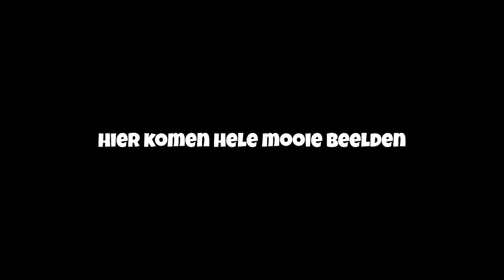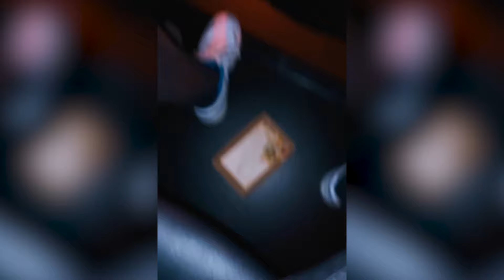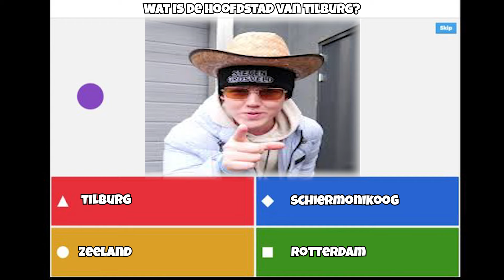JE RAAD NOOIT WIE IK HEB ONTMOET...!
Moet ik vaker vloggen?

Meer info!
∽ Bedankt voor het kijken en doe een duimpje omhoog!